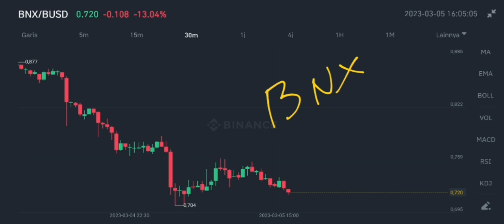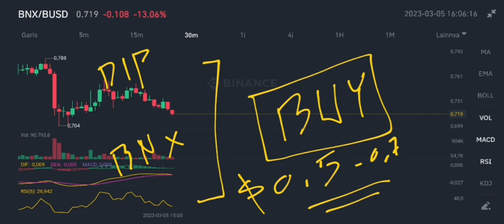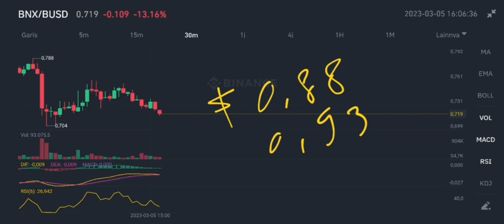WHY DID BINARYX JUST DROP⁉️ BNX COIN DROP ONE MORE TIME BEFORE A PUMP‼️ BNX CRYPTO EMERGENCY UPDATE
bnx coin drop one more time before a pump in march 2023 binaryx emergency update in march 2023